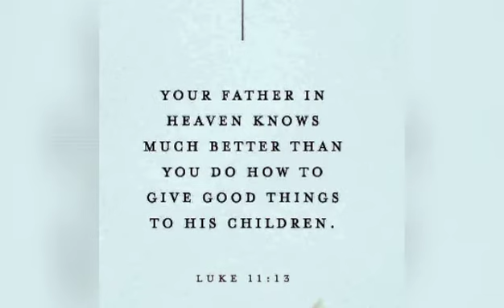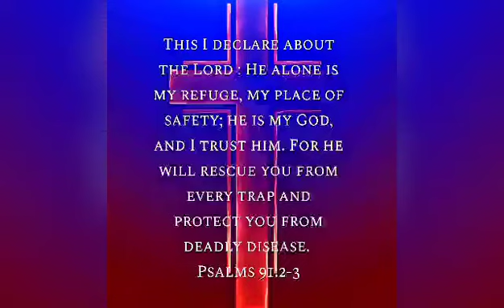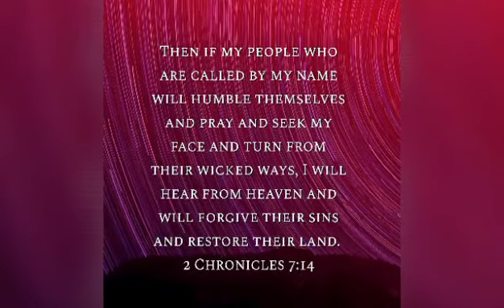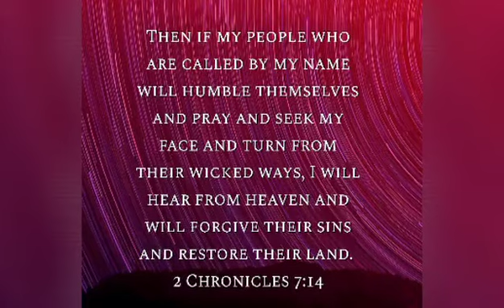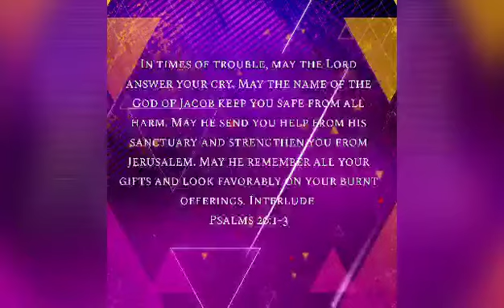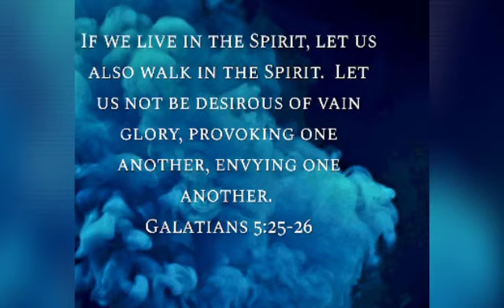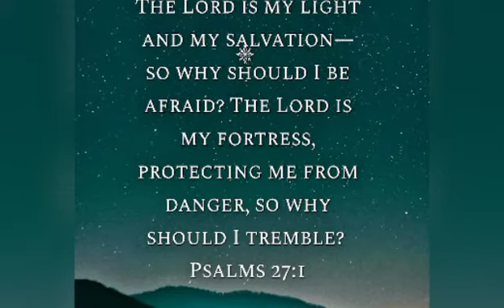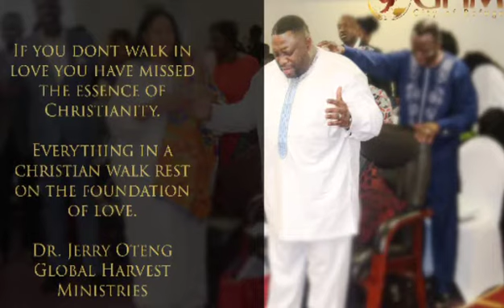Daily Prayer for You. 13 Mar 21